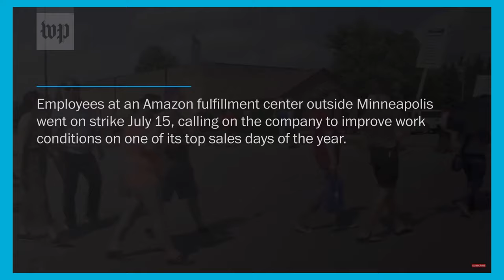2019-09-16 This Is News